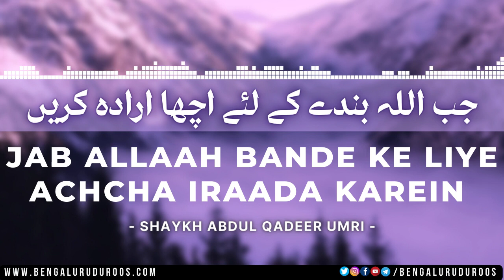Jab Allaah Bande Ke Liye Achcha Iraada Karein | Shaykh Abdul Qadeer Umri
This clip is taken from the Lecture:
Husn-e Khaatima

٠٠٠٠٠٠٠٠٠٠٠٠٠٠٠٠٠٠٠٠٠٠٠٠٠٠٠٠٠٠٠٠٠٠٠٠٠٠٠٠